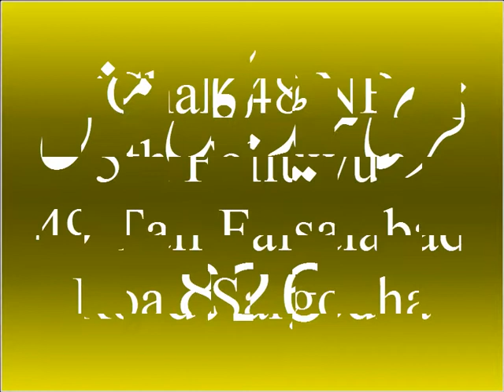Free Medical Mission No 826 Chak 48 NB,5th Folluwup 49 Tail Faisalabad Road Sargodha